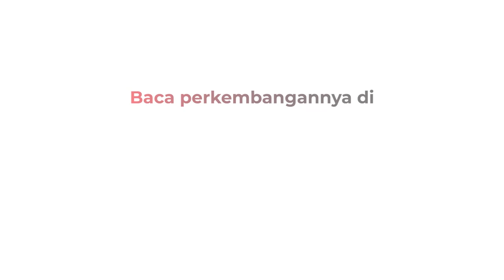Viral, Gara-Gara Hutang, Satu Keluarga di Bekasi Dianiaya 6 Pria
Android: inews.id/android
iPhone: inews.id/ios